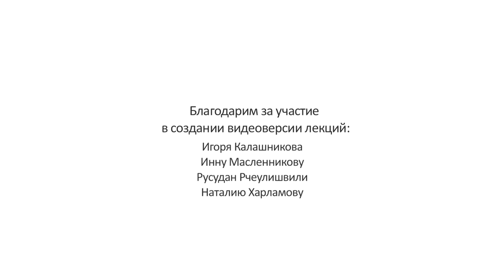1.3 Фотография, литература и живопись. Что такое фотография // А.И.Лапин: Лекции о фотографии.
«Фотография входит в ряд искусств, поскольку вымысел в ней не только возможен, но и необходим...
Фотография в принципе рассказывать не умеет. Это важно понимать. Тогда в ход идет фантазия. Если фотография волнует, если она запоминается, если она влезла к вам в душу, но вы не понимаете, что происходит – вы придумаете свой вариант развития событий. Каждый – свой. Это не страшно. Главное, что она вас задела, зацепила».

Разница языка литературы и фотографии. Правда и вымысел. Почему фотография волнует?

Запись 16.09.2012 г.